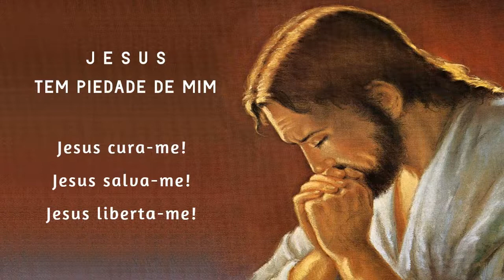Terço da Libertação 13/04/2021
NAS CONTAS MENORES:
Jesus cura-me!
Jesus salva-me!
Jesus liberta-me!
ou
Jesus tem piedade de nós!
Jesus cura-nos!
Jesus salva-nos!
Jesus liberta-nos!

📢  EVANGELIZE CONOSCO!